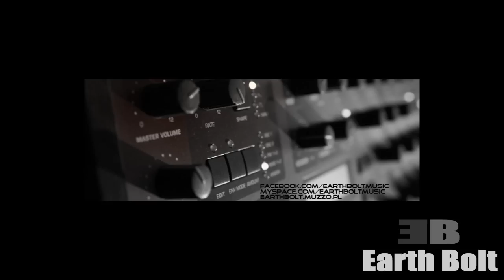Source Audio Pro Bass Envelope Filter with Hot Hand on drummer finger by Earth Bolt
Drummer take my hot ring and we play some electronic music. I used BEF and clone of woolly mammoth bass pedal.

Pszczyński projekt muzyczny.